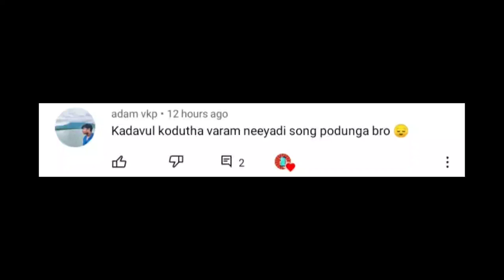💞Kadavul kodutha varam neeyadi whatsapp status 💞 enakulla neeyadi song lyrics 💞 Black screen lyrics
whatsapp status download best tamil love
whatsapp status video best tamil love
whatsapp status video download cute love
one side love status for whatsapp in tamil
one side romantic love status for whatsapp in tamil romantic love whatsapp status in tamil